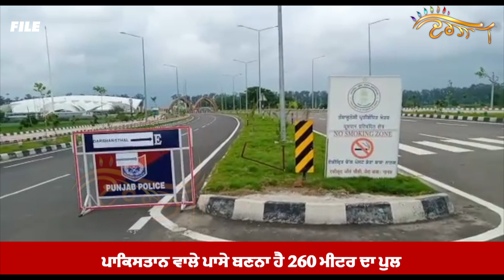ਹੁਣ ਬਰਸਾਤ 'ਚ ਨਹੀਂ ਰੁਕੇਗੀ Kartarpur ਯਾਤਰਾ, ਭਾਰਤ ਮਗਰੋਂ pakistan ਨੇ ਚੁੱਕਿਆ ਵੱਡਾ ਕਦਮ